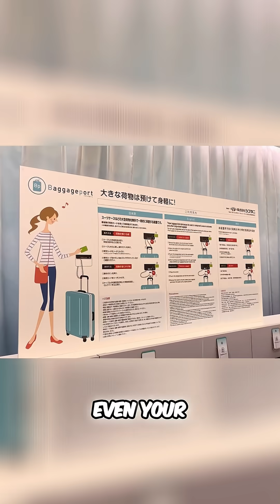Japan Living in 2050 with Robots, AI & The Future!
🌟 Welcome to Japan in 2050! 🇯🇵✨ Dive into a futuristic world where robots and AI seamlessly integrate into daily life. From smart homes to AI companions, discover how technology transforms everything from work to leisure. 🤖💡 Join us as we explore the incredible innovations shaping Japan's vibrant future!